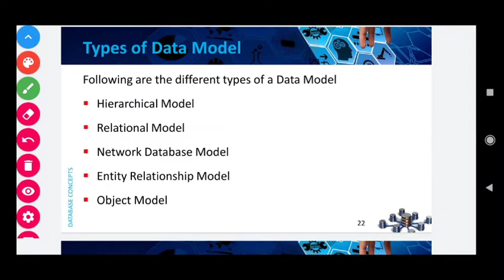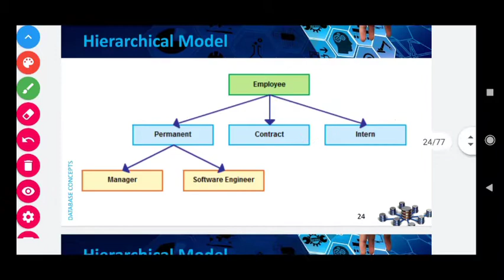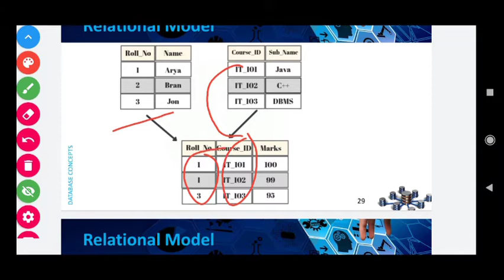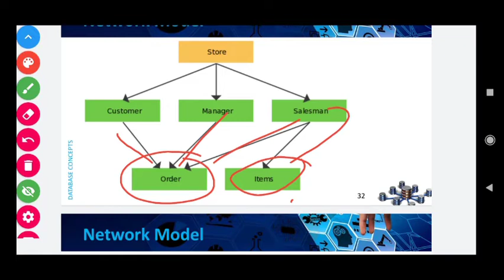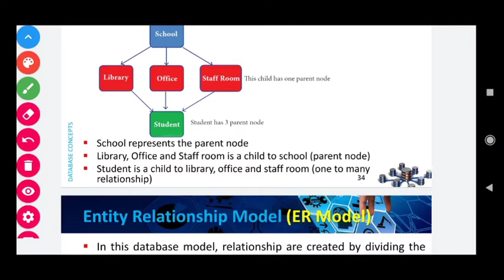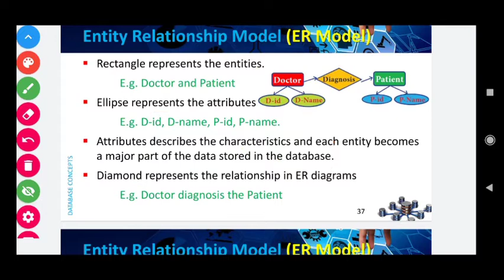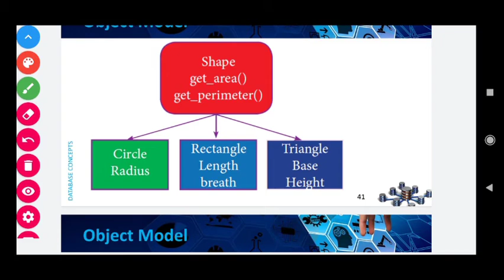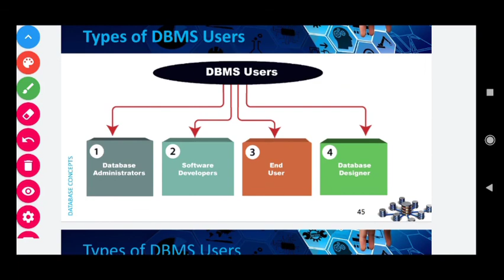Chapter 11 Database Part 2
12 Computer Science